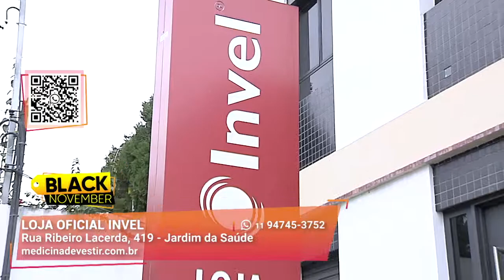Acabe com a Tendinite I Loja Oficial Invel I Gazeta Shopping